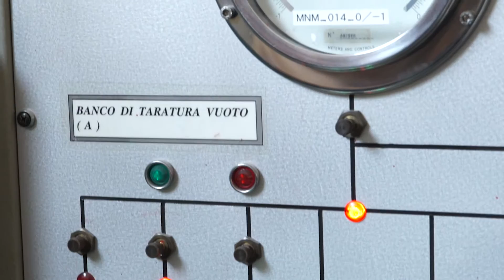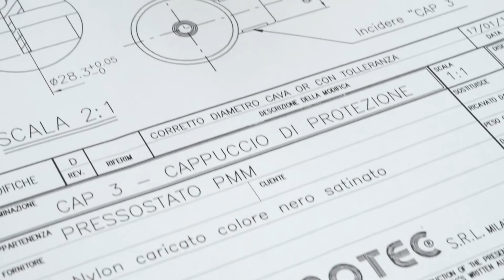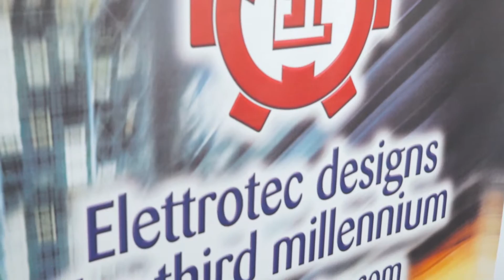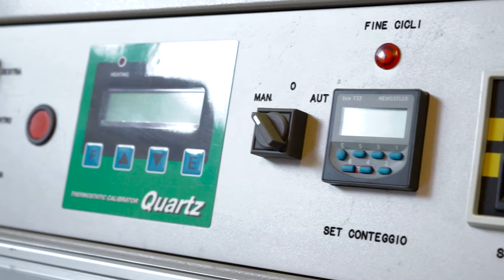Il passaggio generazionale inaspettato: la gestione dell’imprevisto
Intervista a Adriana Sartor, Managing director di Elettrotec che ci racconta il suo passaggio generazionale improvviso derivante la prematura perdita del marito.